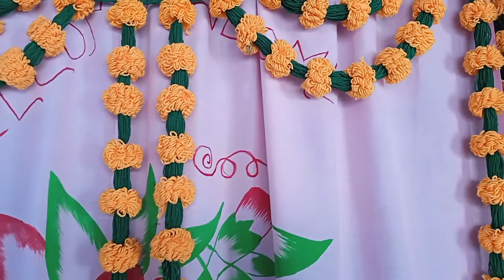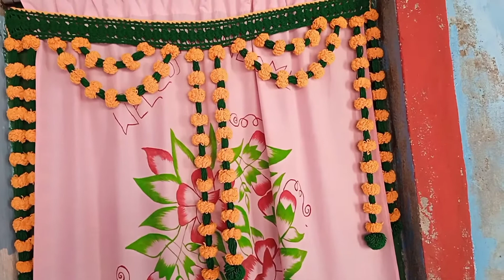new get parda design gulab ka bana beautiful get ka design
new get ka gulab desin